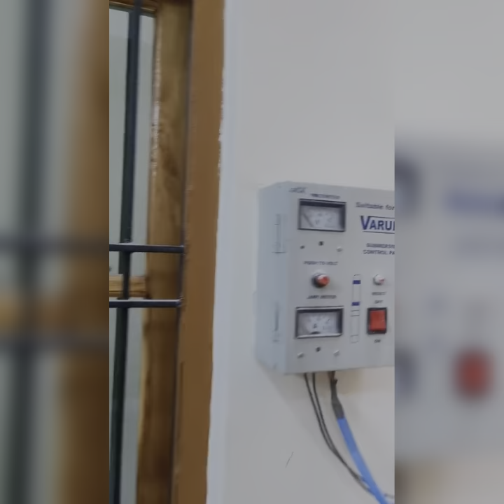हम लोग आये है घर देखने के लिए देखिए हमे कौन सा पसंद आया है ।। 🏡🏡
हमे लेना है एक अपना नया घर तो जल्दी से बराइये आपको सबसे जयादा कौन सा घर पसंद आया है ?? 🏡🏡🏡